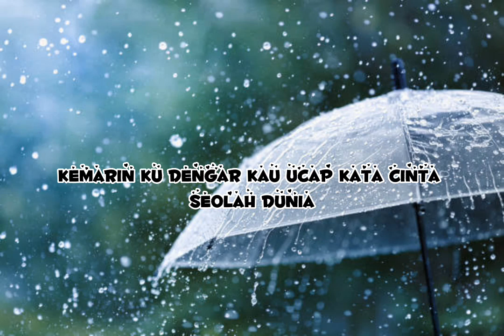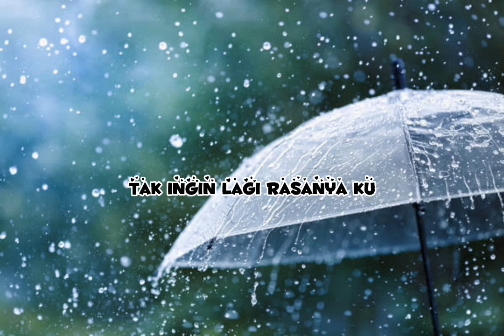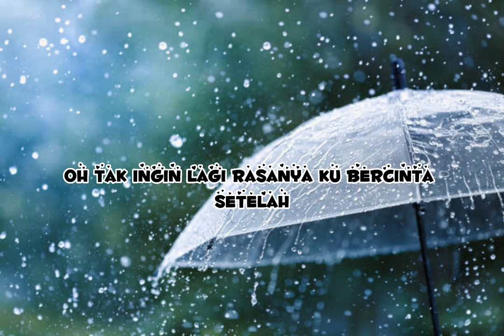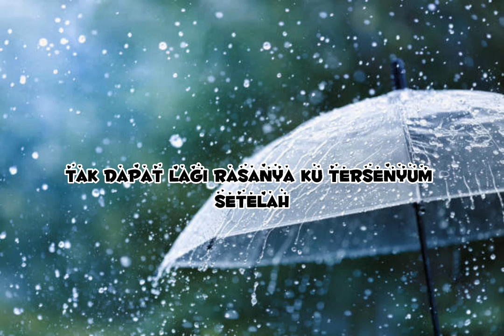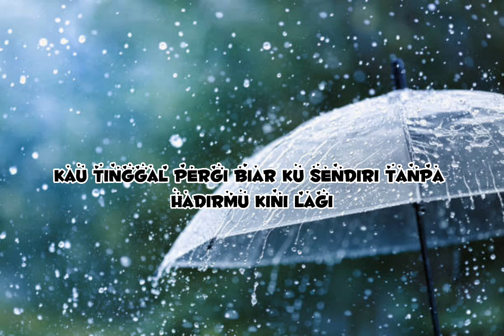Hujan Kemarin-Taxi (Lirik Lagu)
terimakasih..selamat mendengarkan..

Lirik:
... hujan kemarin..
Kemarin ku dengar
Kau ucap kata cinta
Seolah dunia
Bagai dimusim semi
Kau datang padaku
Membawa luka lama
Ku tak ingin seolah
Semua seperti dulu
Tak ingin lagi rasanya ku bercinta
Setelah ku rasa perih
Kegagalan ini membuat ku tak berdaya
Tak dapat lagi rasanya ku tersenyum
Setelah kau tinggal pergi
Biar ku sendiri tanpa hadirmu kini lagi
Kau datang padaku
Membawa luka lama